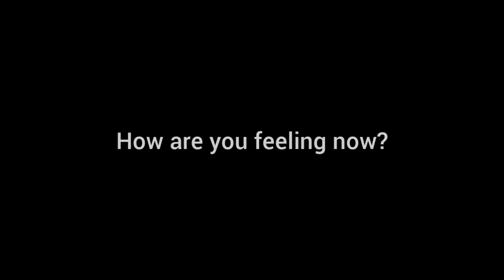How are you feeling now?